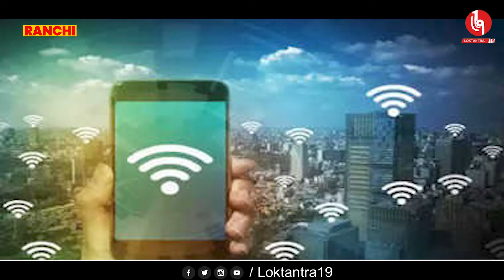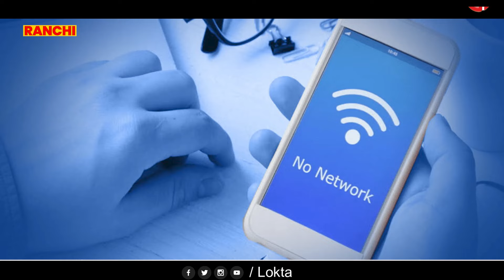JSSC-CGL Exam के लिये Hemant सरकार ने क्यों लिया Internet बंद करने का फैसला ?